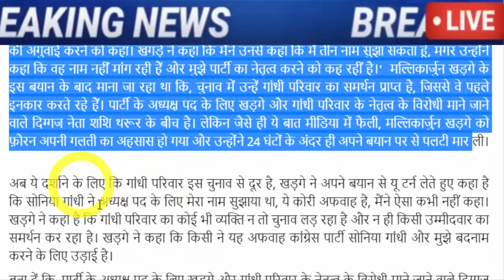अभी अभी : बहोत बड़ी खबर, जरूर देख ले..!